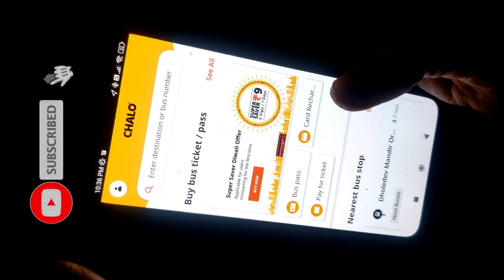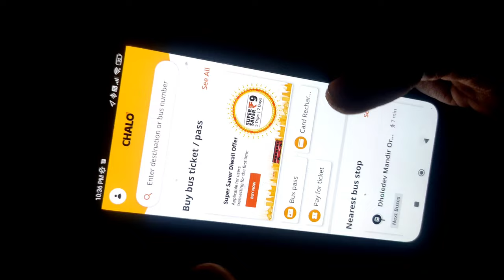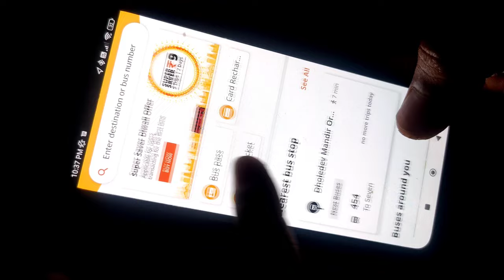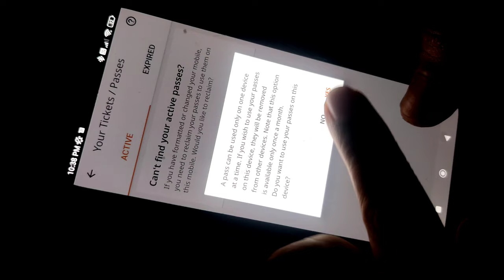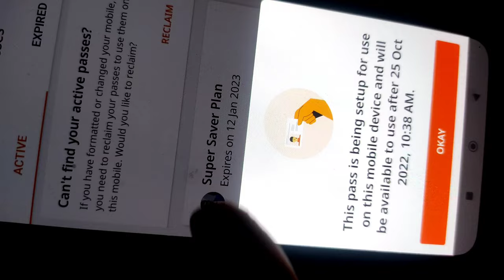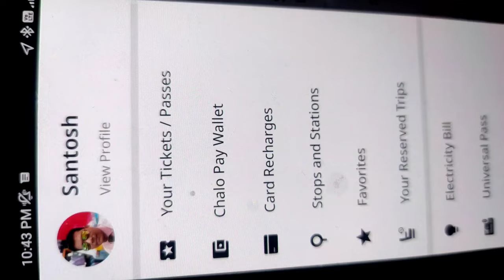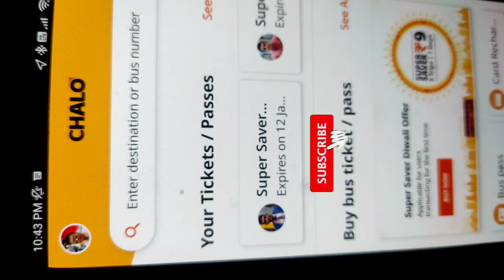Device Change Process in Chalo App / How to Reclaim My passes in Chalo App.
Device Change Process in Chalo App

How to Reclaim My passes in Chalo App.

Reclaim Process

Aaj mai aapko bataunga ki aap apna Chalo app ke passes kaise dusre Device me pa sakte hai

aaplogo  ka support milraha hai